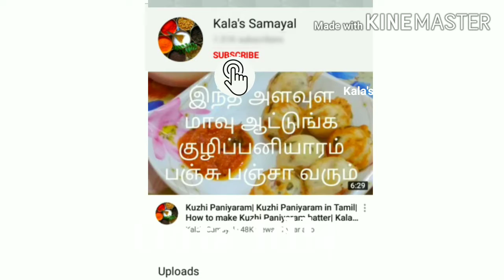Oats Idly/Instant Idly/Diet idly/Healthy oats Idly/Idly recipe/Oats Idly in tamil/Kala's Samayal